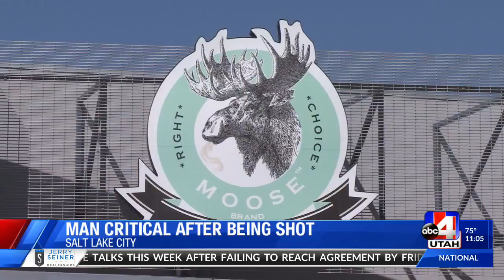Shooting at the Moose Lounge